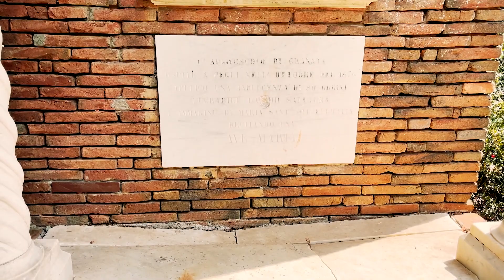DOCUMENTARIO: Il cammino iniziatico di Villa Durazzo-Pallavicini - Atto Secondo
UNA PRODUZIONE

PRESENTANO

🟡 Giorgio Tarditi Spagnoli
Libero Ricercatore, Conferenziere e Scrittore di Antroposofia e Scienza dello Spirito

🟡 Silvana Ghigino
Architetto paesaggista e Direttore della Villa Durazzo-Pallavicini

INTRODUZIONE AL DOCUMENTARIO

Il Parco di Villa Durazzo Pallavicini sito a Genova Pegli, fu realizzato in un periodo dal 1840 al 1846 , su progetto dell’architetto Michele Canzio, per volere del marchese Ignazio Alessandro Pallavicini. È uno dei giardini romantici più noti nel panorama italiano ed europeo, rappresentandone uno degli esempi più complessi. Tuttavia ciò che caratterizza davvero il parco è il percorso che si snoda su un'intera collina di 8 ettari, secondo un vero e proprio cammino iniziatico.

Questo cammino iniziatico è la trasposizione del Dramma Sacro degli Antichi Misteri in una forma adatta all'uomo della seconda metà dell'ottocento, all'alba dell'epoca moderna, e che ancora echeggia forte nel presente. Il linguaggio esoterico è insieme teatrale, nel senso dei Drammi Mistero, così come Massonico, divenendo uno strumento di meditazione, iniziazione e ascesi in una forma propria alla Tradizione dei Misteri Occidentali.

Il cammino si snoda in un prologo, un antefatto, 3 Atti, ognuno composto da 4 scene, ognuno dei quali viene dipinto sulla tela del paesaggio genovese tanto per mezzo dell'architettura della natura, così che l'esperta mano dell'uomo diventa continuatrice dell'opera primordiale della Natura. In una trasmutazione alchemica degli ambienti naturali, secondo metodi propri della Massoneria, i panorami naturali vengono trascesi nella tensione verso l'infinito, lo Spirito che trasmuta tanto la Natura che l'uomo che li vive. Per la Massoneria l’uomo è un essere spirituale capace di trasformare se stesso per mezzo di Saggezza, Bellezza e Forza, i tre pilastri cosmici e del Tempio Mistico.

Nel 1° Atto l'Apprendista sperimenta il mondo fisico e l'intessere degli esseri elementai che deve imparare a dominare fuori di sé e dentro di sé. Nel 2° Atto il Compagno sperimenta il mondo astrale o animico e le lotte interiori, tra la tendenza a discendere verso la materia e quella di ascendere allo spirito. Nel 3° Atto il Maestro è uno spirito incarnato che domina la materia e l'anima ed al contempo deve trascenderle entrambi per divenire davvero se stesso.

PER LEGGERE L'APPROFONDIMENTO RELATIVO AGLI AMBIENTI VISITATI DURANTE QUESTA PRIMA PARTE DEL VIDEO-DOCUMENTARIO CLICCA QUI:

In caso vogliate sostenerci con una donazione trovate qui gli estremi:

Bonifico bancario

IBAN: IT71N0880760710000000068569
INTESTATO A: Antonio Passarelli
CUSALE: Libero Contributo